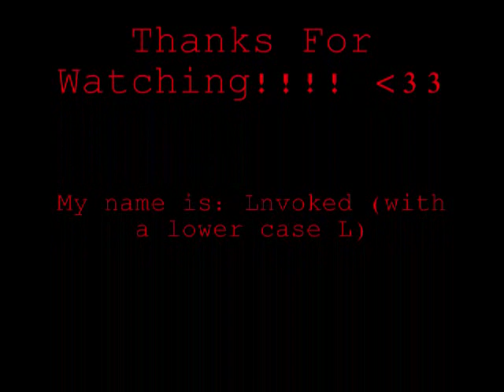♠Lnvoked♠ PK Vid 1 - "Birthing' | Range/Maul| D Bolts| Low lvl PKing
This is my new account i made bout a month ago and me doing some work :)
Stats:
Attack:50
Strength:55
Def:1
Ranged:70-71
Magic:45
HP:60
Combat:50-51

Disclaimor!

ignore this:
runescape pking p2p f2p member bh bounty hunter team cape rs jagex range of ish pk vid 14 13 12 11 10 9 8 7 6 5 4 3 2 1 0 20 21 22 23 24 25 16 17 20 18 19 jagex rs 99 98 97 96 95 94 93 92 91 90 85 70 magic mage str strength ranging range magic hp hitpoints defil3d kids ranqe elvemage i kasoy i fuzzy002005 zezima uloveme the old nite 45 46 passed away died runescape cancer jagex views comments subsribe coventry uk england msn jagex usa amercia pk vid bounty hunter range of ish pk vid 13 bounty hunter of ish dark bow bh bs not bounty hunter rs 1 def defence 1 runescape bounty hunter pk pked member dds spec armadyl godsword bandos godsword pk ice barrage ancient mage
rs elvewatford
1 Pure Devil, Evilsexc, Dizzy Mauler, I Shonomercy, E4t F0od Nub, Im Easy Xp, Iminsan3, Pure insan3, and Xoxofuryxoxo.
6th outlaw i meleed i ultimate strength hybrid barrage blitz burst 99 range mage krazyfaken